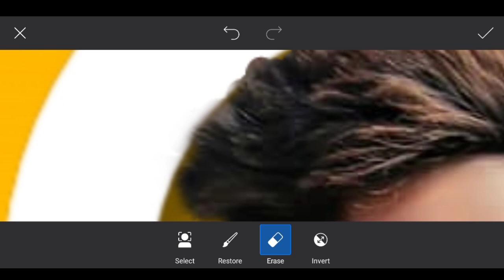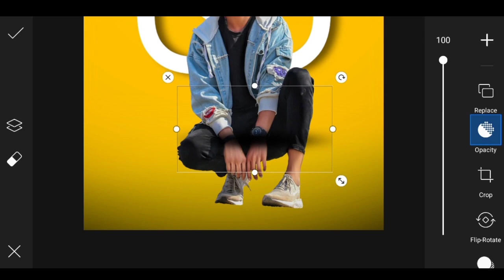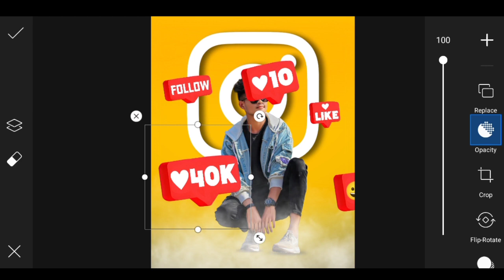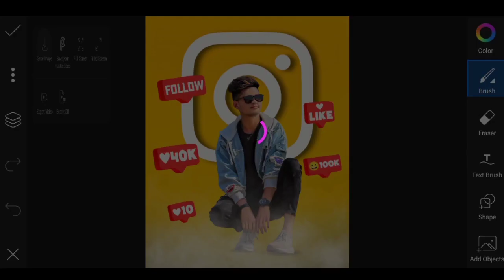Instagram Viral Photo Editing | Snapseed Photo Editing Trick | Snapseed Background Change Photo Edit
Instagram Viral Photo Editing || PicsArt Instagram Viral Photo Editing 2021 || viral editing

Instagram Viral Photo Editing | Snapseed Photo Editing Trick | Snapseed Background Change Photo Editing

‼️‼️Hello Guys‼️‼️‼️‼️

So Hello Guys Welcome Back To My Channel Prince Tech So Guys Mai aa Chuka hoo ap logo ke liye ek interesting Video ke saath  so guys ye Video Bahut Hi Special Hone wali Is video Maine ap logo ko btaya hai ki instagram viral photo editing kaise kare so guys agar ap bhi Instagram Viral Photo Editing Karna Chahte hai to please ye video last tak dekhna

1) PicsArt photo editing
2) Instagram Viral Photo Editing
3) Snapseed Photo Editing
4) PicsArt Background Change Photo Editing
5)Viral Editing
6) Stylish Photo Editing
7) Background Remove
8) Photo Editing
9) Vijay Mahar photo editing
10) Creative photo editing
11) Manipulation Photo Editing
12) Dusre ki photo pe apni gardan kaise lagye
13) Kisi ke bhi photo pe apna chahra kaise lagye
14) Add To Face
15) Instagram Viral Photo Editing PicsArt
16) PicsArt Viral Photo Editing
17) Instagram Viral Photo Editing 2021
18) 2021 Photo Editing